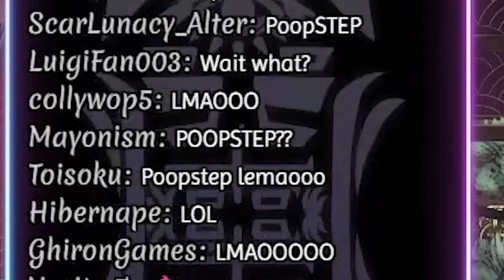Banzoin Hakka Invents A New Genre of Music | TEMPUS Vanguard